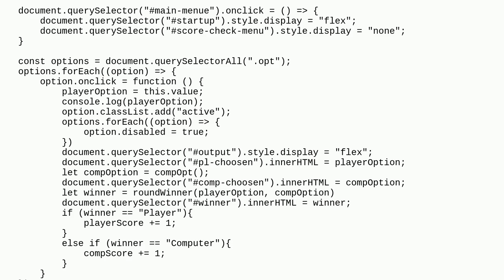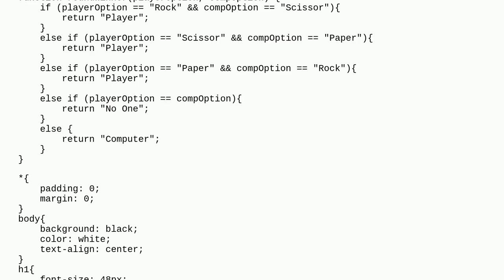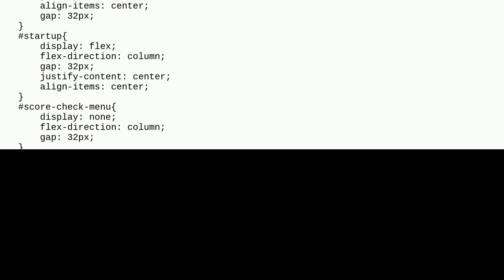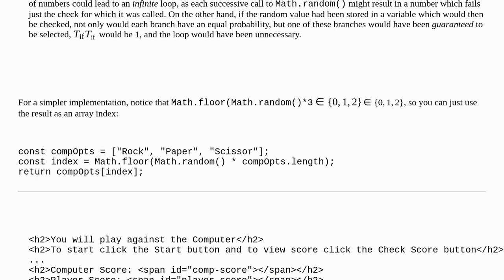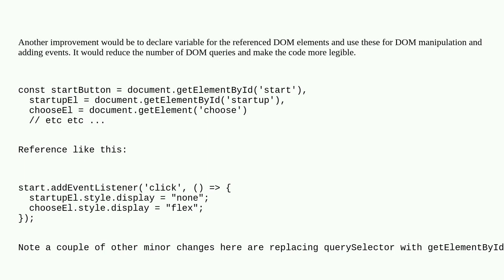Codereview: Rock paper scissor game in Javascript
Rock paper scissor game in Javascript

A special thanks goes out to the awesome community

  rock-paper-scissors beginner javascript